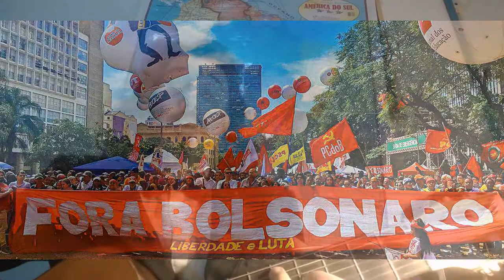42 - DISPAROS DE FESTIM (da Independência) 04-09-2021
Ensaiei meu golpe o ano inteiro
Do violão fiz um fuzil
Com música sertaneja
Nos quartéis e nas igrejas
Pra intervenção militar pra mim!

Minha tropa estava tão bonita
O desfile que eu queria ver
Nos disparos de festim
Dia 7 de setembro

Mas chegou...
Militar (Parada militar)
Não rolou
Intervenção...
Eu chorei na esplanada, eu chorei
Não pensei que mentia
Na independência que eu convoquei
Bolsonaro que eu idolatrei
O presidente...

(Benito di Paula) - Puta que o pariu, mas tu é burro, né?

Canção original: Retalhos de cetim
Autor: Benito di Paula
Intérprete: Benito di Paula